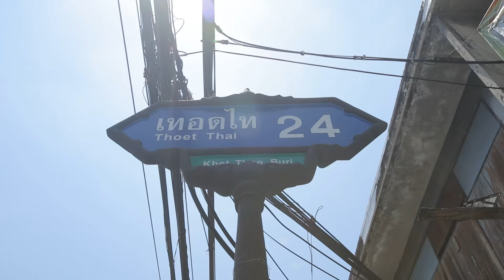อร่อยยันพริกน้ำปลา! “เหลาตามสั่ง” | ตลาดสดพระราม๔ (2/3) 4 พ.ค. 67